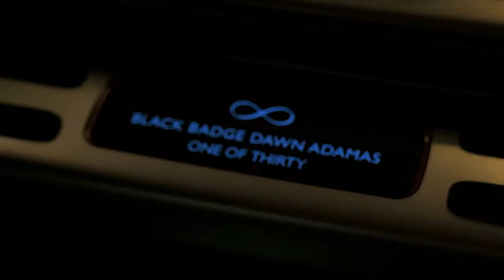Rolls-Royce Black Badge Collection Wraith & Dawn Adamas